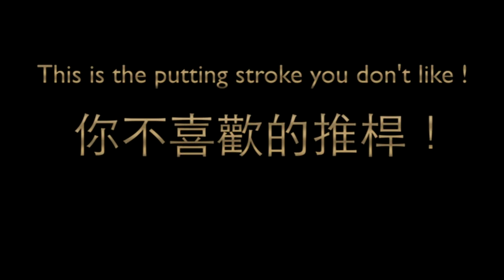2012 GULF PUTTER DIRECTIONAL PRACTICE DEVICE IN GULF COURSE APPLICATION